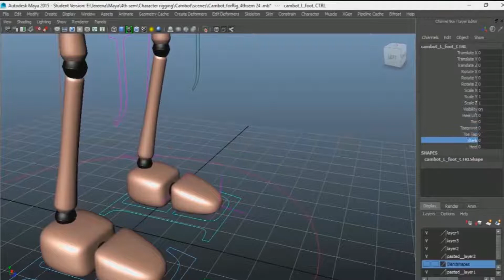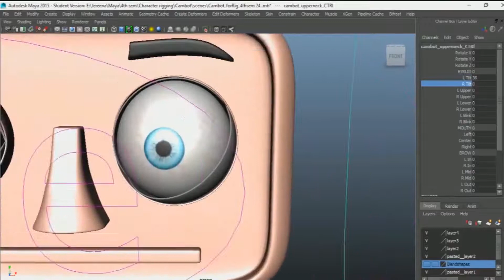Cambot rig test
cambot rig test video